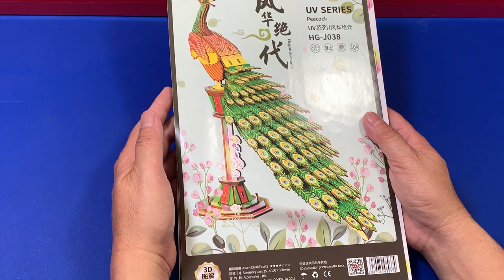DIY Craft Instruction 3D Woodcraft Construction Kit PEACOCK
This 3D Woodcraft Construction Kit Peacock is a joy to assemble. There are somewhat complicated pieces to assemble, but it is a fantastic project if you approach it with a lot of patience!

This video tutorial diy will guide you the way how to assembly 3D Woodcraft Construction Kit Peacock from the beginning till the end processing which is very helpful and useful video for you to assemble.